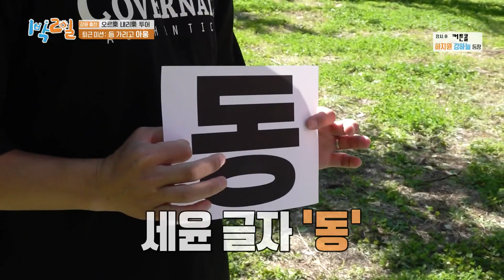하차 통보(?)한 주PD에게 복수한 세윤?! 전세 역전에 진땀 뻘뻘💦 [1박 2일 시즌4/Two Days and One Night 4] | KBS 221106 방송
하차 통보(?)한 주PD에게 복수한 세윤?! 전세 역전에 진땀 뻘뻘💦